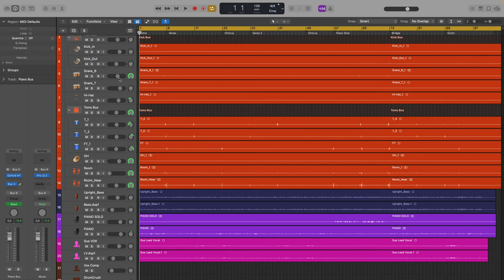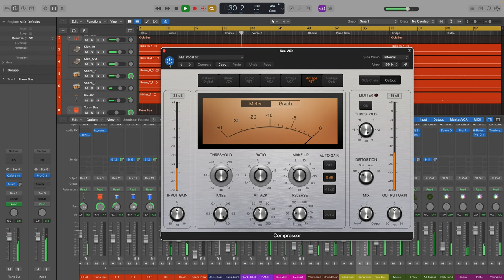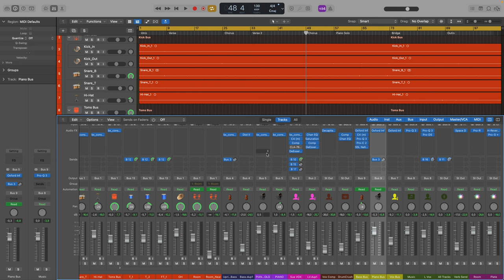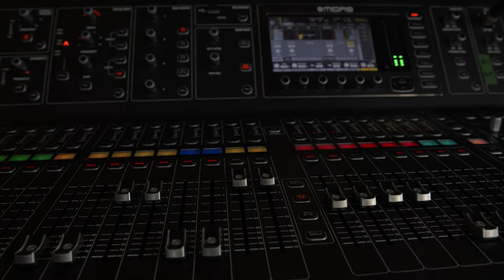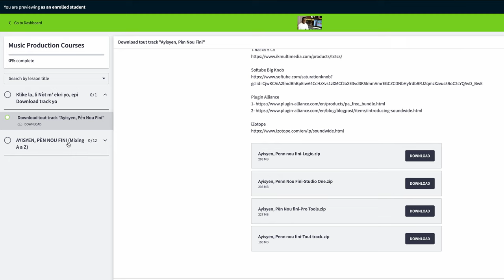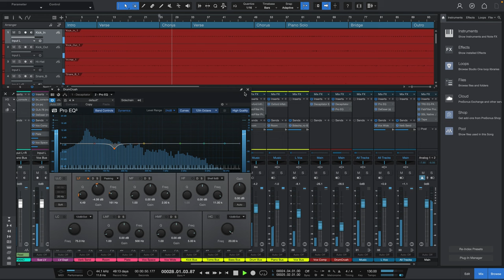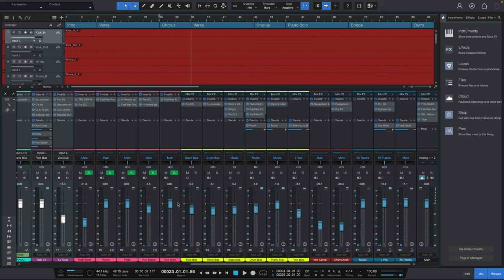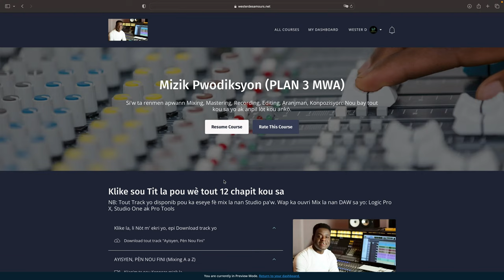Me kijan'm te Mixe mizik "Ayisyen, pèn nou fini" an westerdesamours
Pou download Mix la nan fòma Logic Pro, Studio One ou Pro Tools ale sou